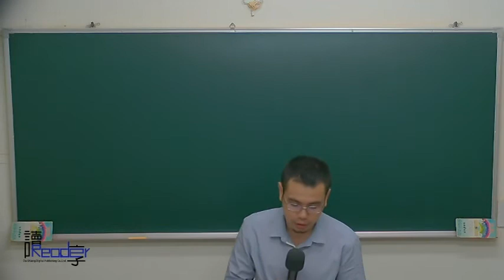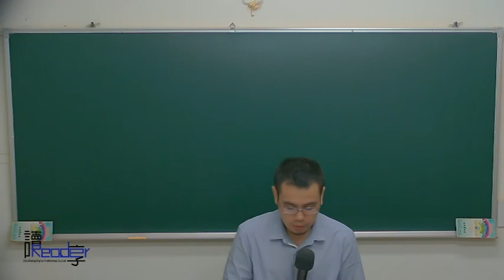讀享國考小學堂 2017法夫子的刑法解題講堂第10堂---總複習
☞2017律師司法官解題班（不含選試科目）影音函授【全套74堂】

☞2017律師司法官解題班（含選試科目一科）影音函授【全套80堂】

☞2017法夫子的刑法解題影音函授【全套10堂】